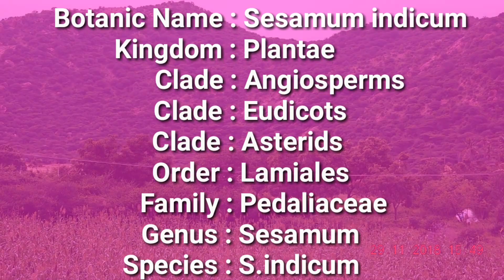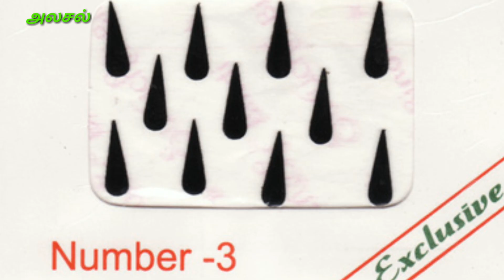எள் செடி|எள்ளின் மருத்துவ பயன்கள்|sesamum indicum|Ellu|அலசல்|Alasal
எள் செடியின் அடையாளம் வகைகள் மற்றும் மருத்துவ குணங்கள் பற்றி ஓர் அலசல்.
        This video is all about herbal details of Ellu chedi,el chedi,el sedi(sesamum indicum) herbal research by Alasal